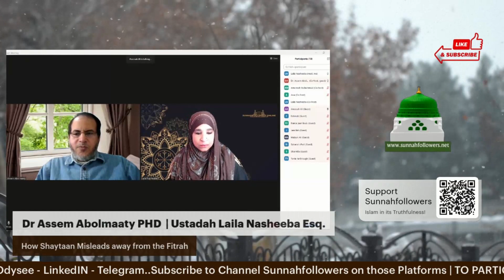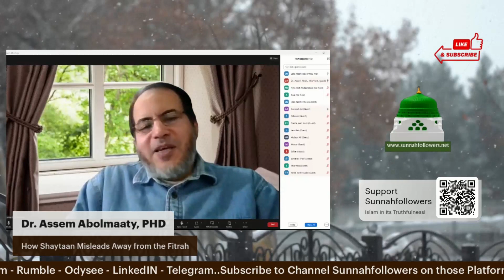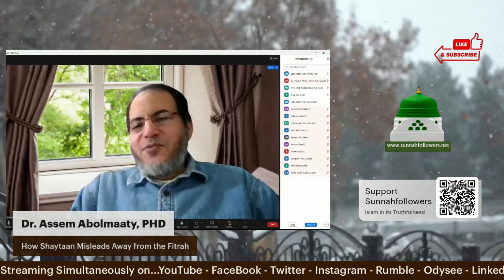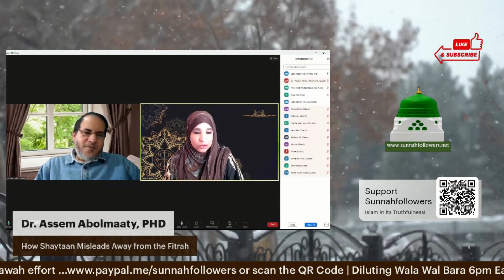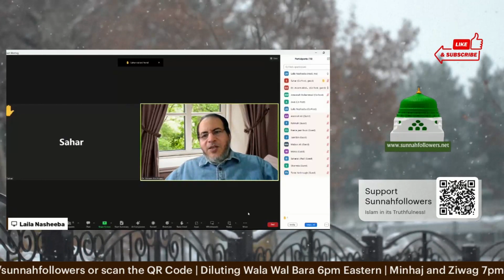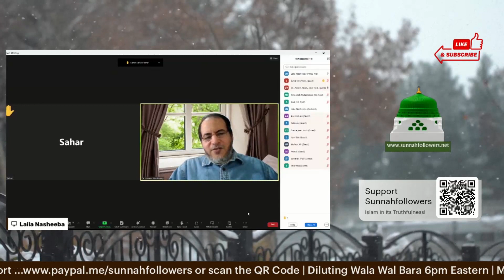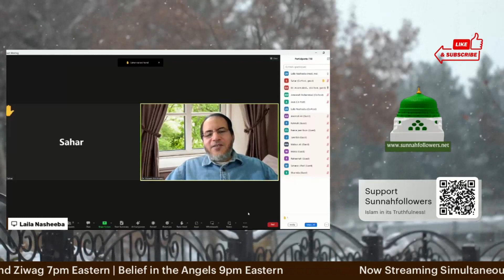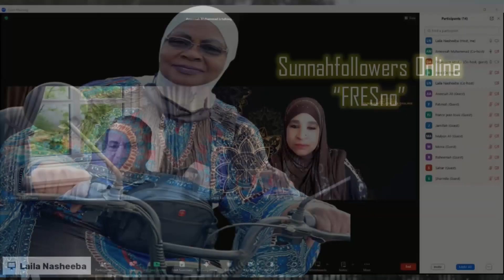Defeating Shaytan's Grip on the Fitrah: Powerful Reflections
In this insightful video, we delve into the topic of Shaytan and his influence on our Fitrah, as discussed in the Quran. Discover how to recognize and combat Shaytan's tactics to strengthen our connection with our natural disposition towards goodness. Don't miss this thought-provoking discussion on a crucial aspect of faith!